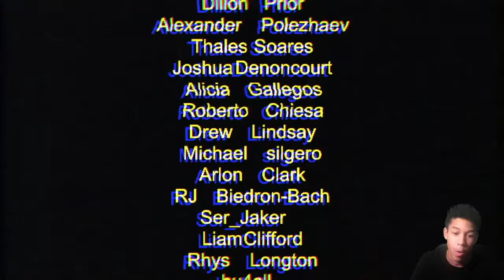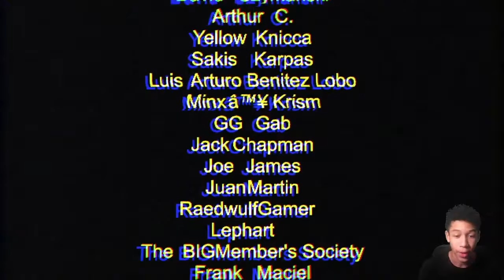(WHY DO I GOTTA HAVE THE NIGHT SHIFT) Stay Out Of The House